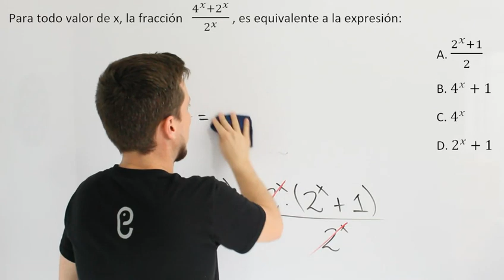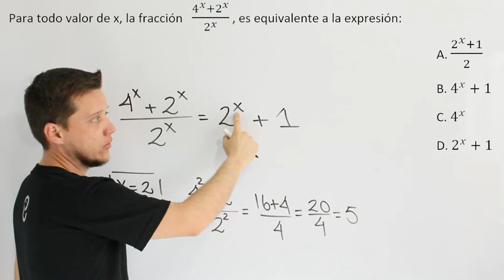🐘 Álgebra Ejercicio 30 🔥🚀